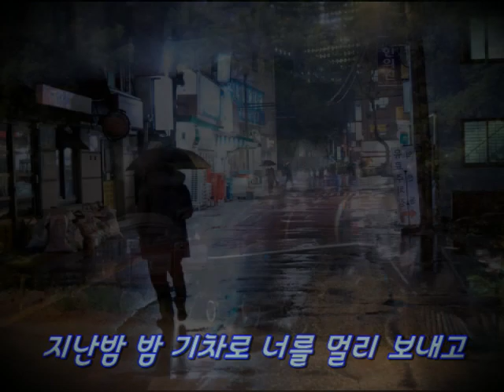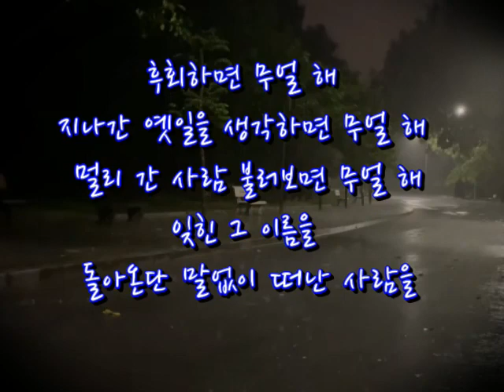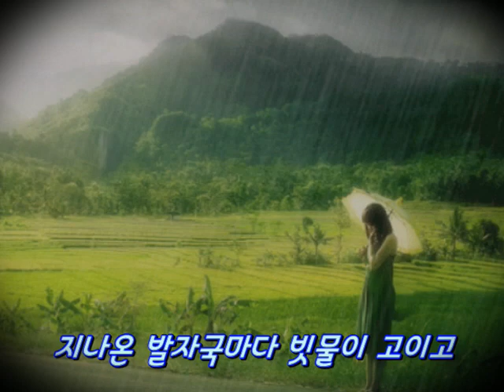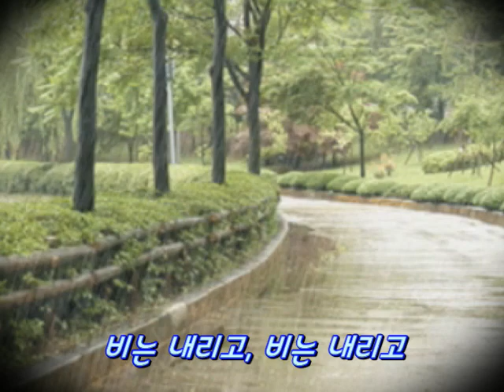비는 내리고 – 조영남 (가사 포함)